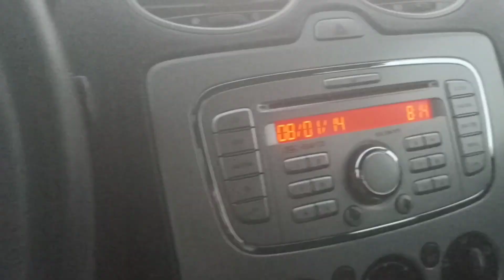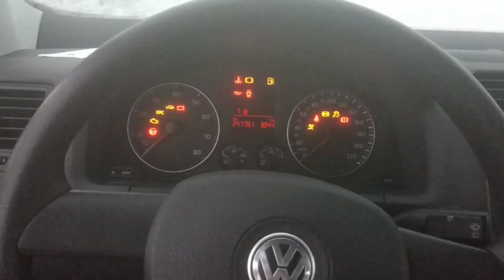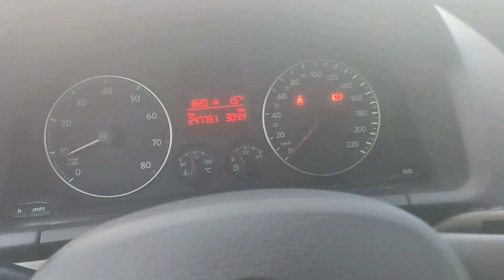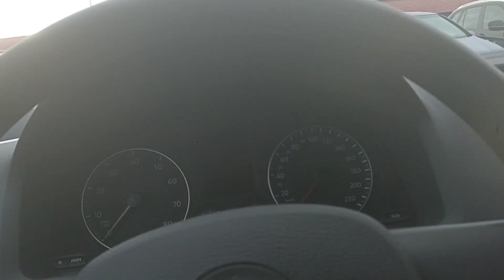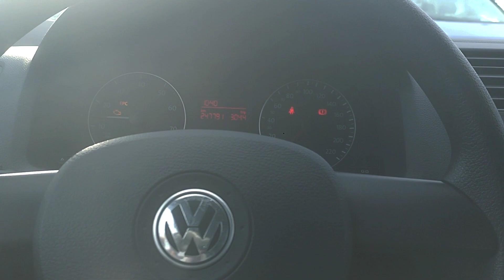Cum petrec o zi la targ incercand sa vand masina vw golf 5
In acest videoclip va arat cum petrec eu o zi incercand sa vand masina vw golf 5. Oare a meritat sa petrec o zi in targul auto incercand sa vand acest vw golf 5?

Pentru orice sustinere REVOLUT: @george2146

Dacă va plăcut:
➡️Dați un Like 👍
➡️Lăsați un comentariu 💬
➡️Distribuiți 🤙
➡️Abonați-vă 🤝